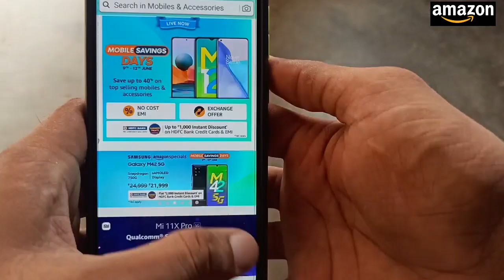Amazon Mobile Savings Days Sale June 2021 | Best Discount On Smartphone 🔥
dosto es video me maine amazon sale ke baare me bataya h jo ki 12 june tk chalne vali h